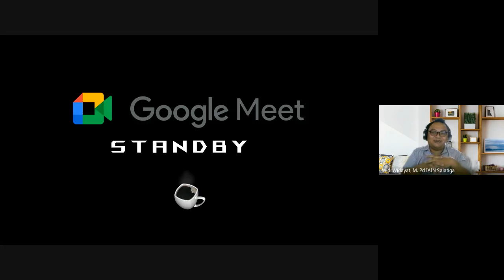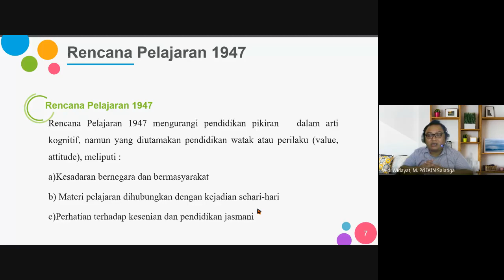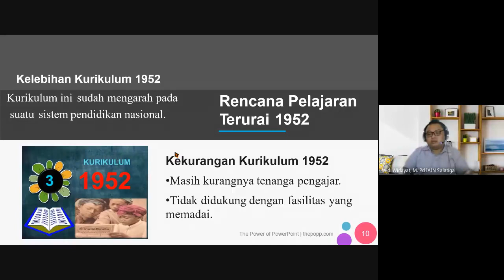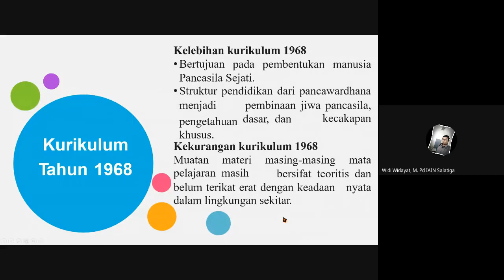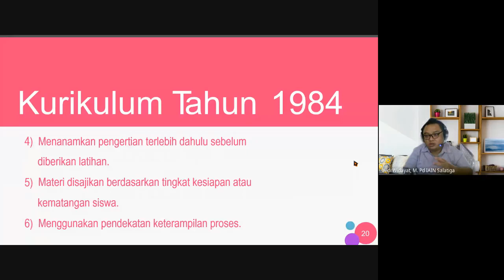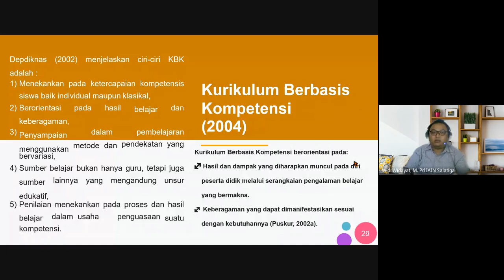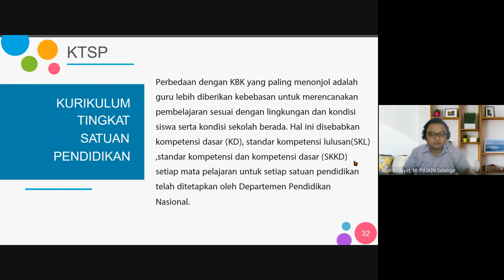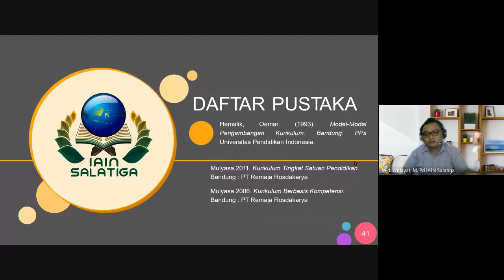pengembangan kurikulum IPA perkembangan kurikulum di indonesia selasa (08.40-10.20)